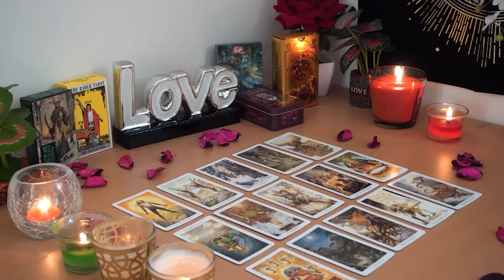CAPRICORN💘 You Have No Idea How Things Are Changing Between You Two. Capricorn Tarot Love Reading